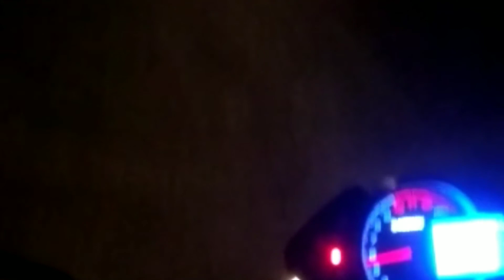(Hathazari Madrasha)একনজরে হাটহাজারী মাদ্রাসার কিছু অংশ দেখালাম।Sory to say,কারণ রাতে ভিডিও করলাম🙏🙏🙏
হাটহাজারী মাদ্রাসার কিছু অংশ দেখাতে পারলাম।Sory to say,কারণ রাতে ভিডিও করলাম🙏!
আমার মাদ্রাসায় পৌঁছাতে দেরি হয়ে গেছিলো। আমি মাদ্রাসায় পৌঁছায়ছিলাম টিক মাগরিবের টাইমে।তো কিছু করার ছিলনা।।যা পারলাম দেখালাম।ইনসাললাহ আগামী ভিডিওতে ভালো কিছু ভিও আপনাদের দেখাব।এই ভিডিও দেখার আগে আমার previous video গুলো দেখে আসুন। লিংক নিচেই দেওয়া আাছে।

3)নিউ নীলাচর বেতাগী। বাড়ি পিরার পথে নৌকায় চরে বেতাগী নীলাচর দ্বিপ ঘুরে আসলাম।😍😍😍 4)কুটি ২৫ লাক টাকার বিল্ডিং।Wonderful architect design of duplex building in Wazediya area
7) বিকেলে এক বৃদ্ধা মায়ের সাথে দেখা।Free motion by JNayeens ও টেক্সি Accident..এক পরিবারের সবাই injured.. 😥😥😥😥পড়ন্ত বিকেলে এক বৃদ্ধা মায়ের সাথে দেখা।Free motion by JNayeens